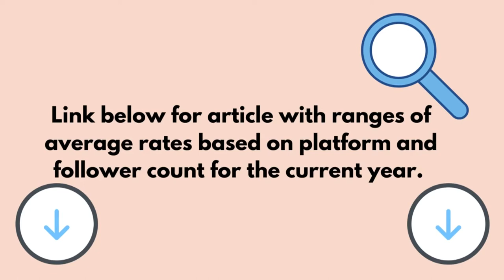NEW 2021 HOW MUCH TO CHARGE BRANDS? | How to Negotiate Contracts | Influencers, Youtubers, Creators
Instagram Influencer Rates | How Much to Charge For A Sponsored Post | How much to charge brands 2021 | Negotiate Contracts Like a Lawyer

Today we're discussing hot topic! We're diving deep! You guys asked for this so here it is! I'll be discussing: How much should you charge for a brand deal or what your rate should be for a sponsored post? Figuring out how much to charge for a sponsored post takes time and is not easy to figure out.  I'm going to help you understand contract terms in influencer contracts plus so much more.  You have to make sure to take into consideration your influence, your audience, how much time content creation will take, plus the length of time of advertising for a company depending the platform. There are so many things to take into account, and there are so many ways to get your final rate and take into account.

So whether you're an Instagram influencer, travel blogger, youtuber, content creator, blogger and are wondering how much to charge for brand deals, I'm sharing with you how much I charge for a sponsored post plus how to negotiate your contract.

I look forward to more awesome influencers making an impact in the world and it may as well be you!

Article with 2021 Influencer Rates Per Platform & Follower Count (use as a starting point if you need)

00:00 Intro
1:12 Who This Video Is for
2:20 My Background
3:00 How Much I Charge
3:43 Discussing "Free" Product
6:55 2021 Influencer Rates Range
7:06 Reach vs Engagement Rate
9:26 Contract Terms
9:39 Deliverables & Content Type
11:15 Revisions
12:14 Rush Fees
12:55 Payment Terms
15:30 Length of Time Content Remains on Platform
16:58 Usage Rights
18:50 Creative Control
22:11 Exclusivity Period
23:58 Extra Charges (niche, link in bio)
25:13 Bonus Information!

Shop my favorite products! Home, decor, style & more

TOOLS & SERVICES I USE:
Recommended YouTube Optimization Plug-in (use code angelgrace)

Hi. I'm Angel. I'm a full time content creator. I left my career as an attorney to become an influencer. I'm super excited to share how I did that and how I am able to earn a living from being a content creator. I own 3 businesses, an online shop, and have a presence across multiple social media platforms with over a million followers. Becoming a full time content creator takes a lot of hard work and alot of learning. I'm here to help you as I continue along this journey.